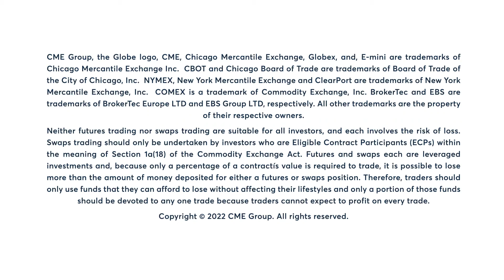Interest Rates Market Commentary: Larry Shover, 4/4/22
10-Year T-Note futures trade flat-to-lower ahead of Wednesday’s FOMC minutes release. Larry Shover discusses.